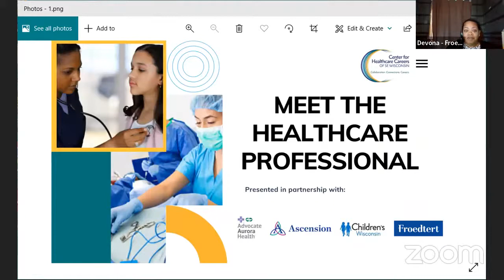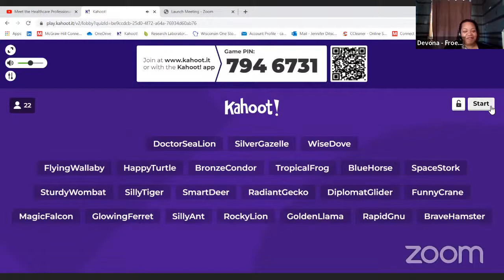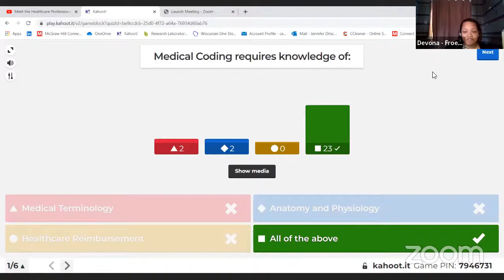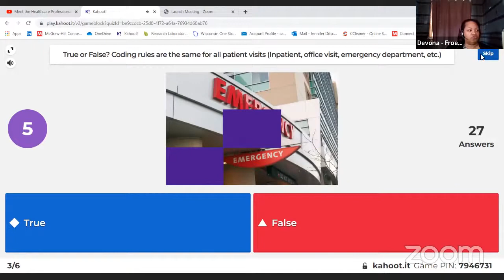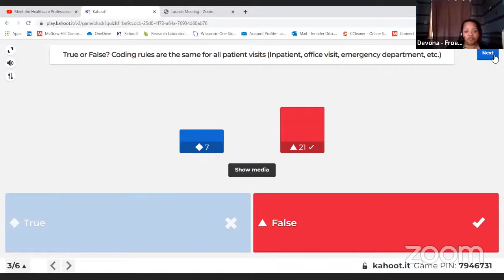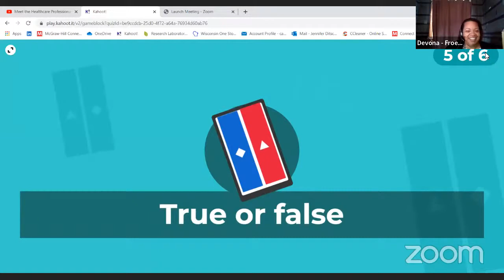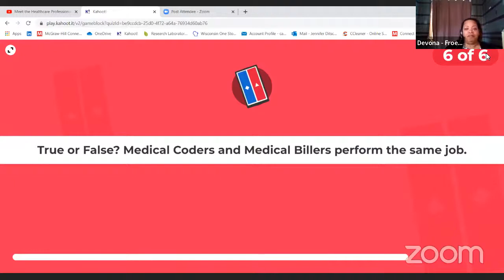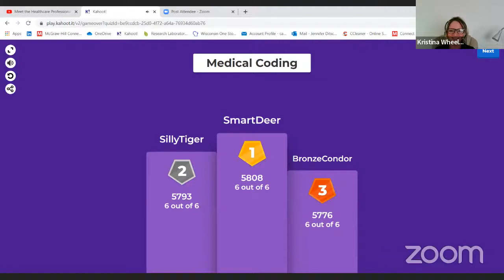Meet the Healthcare Professional - Medical Coder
Learn about a career in Medical Coder in this LIVE meet the Healthcare Professional event.